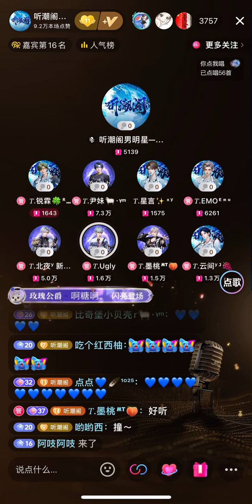2705 小鹿乱撞 — Ugly